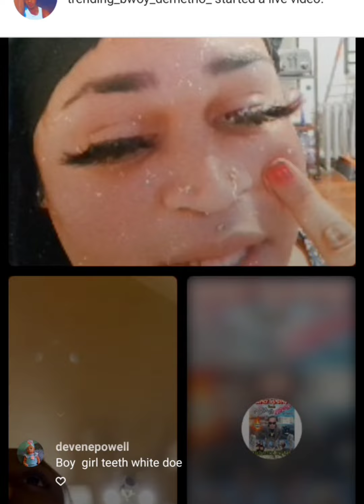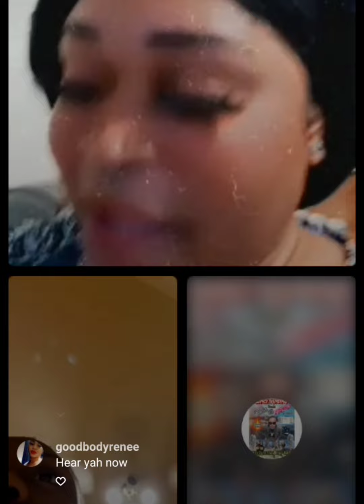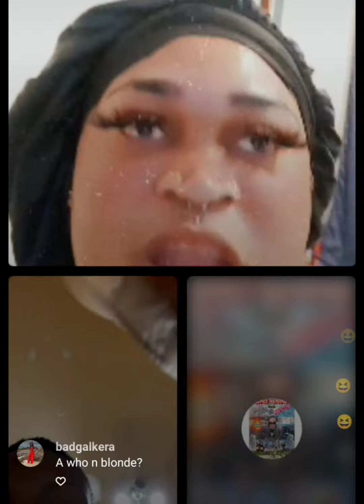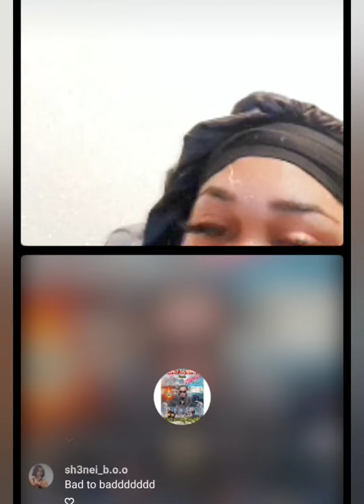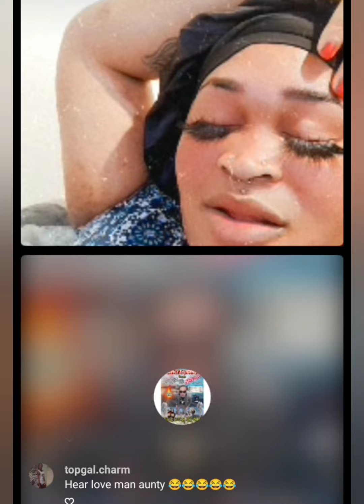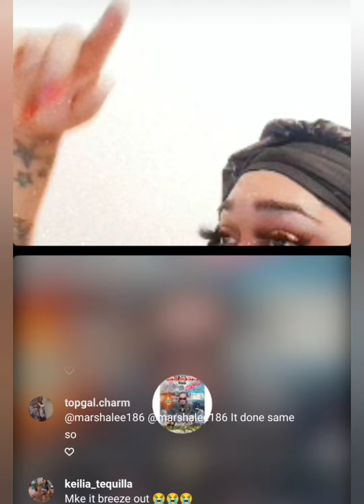Blondie send he was message to demos 😱😱😱😳😳😳🤦🤦🤦🤦